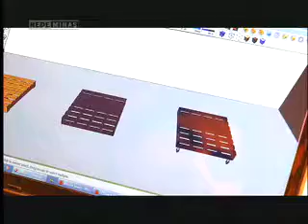♫ Eco Design - O que é Isto?! ♫♪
Erro de codec de som, segue em anotações o link do video com o som original.
에코 디자인(eco-design)은 전체 사용시간 동안 이것이 미치게 되는 환경적 임펙트를 고려하여 만들어진 제품의 디자인에 접근하는 방법이다. 그 제품의 생명기간은 조달, 제작, 처분으로 나뉘어 있다.

Primeiro Bloco do Programa Planeta dia 27 de abril de 2013. Rede Minas

Ecodesign is an approach to design of a product with special consideration for the environmental impacts of the product during its whole lifecycle. In a life cycle assessment the life cycle of a product is usually divided into procurement, manufacture, use and disposal. Ecodesign is a growing responsibility and understanding of our ecological footprint on the planet. Green awareness, over population, industrialization and an increased environmental population have led to the questioning of consumer values. It is imperative to search for new building solutions that are environmentally friendly and lead to a reduction in the consumption of materials and energy.

Planeta é um programa semanal de reportagens especiais que traz para Minas Gerais os grandes temas da atualidade. A atração possui quatro linhas temáticas -- Geral, Meio Ambiente, Ciência e Tecnologia e Planeta Minas Convida -- que abordam pautas diversas, em formato que mistura jornalismo e documentário.

Ejemplos de criterios en el diseño de objetos con filosofía ecologista pueden ser el ahorro de energía, agua y de recursos en general, la minimización de residuos y emisiones externas o el uso de combustibles procedentes de fuentes renovables. Entre los resultados del eco-diseño aplicado a la concepción de un producto se encuentra la reducción de la variedad de materiales que lo componen para facilitar su separación y clasificación final de sus uso, el incremento del empleo de materiales reciclables o la maximización de componentes provenientes a su vez de canales de recuperación.

Entre las características de los productos concebidos mediante el ecodiseño se encuentra el consumo de energía durante su vida y a término, su desensamblado, recuperación y llegado el caso, su destrucción. El eco-diseño también toma en cuenta el rediseño de un producto al cual pueden aplicarsele estrategias que puedan mejorar el producto y hacerlo mas amigable. Ecodiseño en Centroamérica es un proyecto basado en el sistema de ecodiseño de la Universidad de Delft, Holanda y CEGESTI en Costa Rica y realizado gracias al patrocinio de la Embajada Real de los Países Bajos.

Su principal objetivo fue promover el desarrollo ambiental de productos en Centroamérica.

Jako ekodesign je obecně označován design, který do vývoje a návrhu produktů zahrnuje i hledisko ochrany životního prostředí.

Ekodesign můžeme definovat jako systematický proces navrhování a vývoje výrobku, který vedle klasických vlastností jako je funkčnost, ekonomičnost, bezpečnost, ergonomičnost, technická proveditelnost, estetičnost apod., klade velký důraz na dosažení minimálního negativního dopadu výrobku na životní prostředí, a to z hlediska jeho celého životního cyklu.

L'écoconception est un terme désignant la volonté de concevoir des produits respectant les principes du développement durable et de l'environnement, en - selon l'Ademe1 - recourant « aussi peu que possible aux ressources non renouvelables en leur préférant l'utilisation de ressources renouvelables, exploitées en respectant leur taux de renouvellement et associées à une valorisation des déchets qui favorise le réemploi, la réparation et le recyclage » 2, dans un contexte qui évoluerait alors vers une économie circulaire.

L'écoconception est une approche qui prend en compte les impacts environnementaux dans la conception et le développement du produit et intègre les aspects environnementaux tout au long de son cycle de vie (de la matière première, à la fin de vie en passant par la fabrication, la logistique, la distribution et l'usage).

Ecodesign (auch ökologisches Design oder Sustainable Design) orientiert sich an den Prinzipien der Nachhaltigkeit. Ziel ist mit einem intelligenten Einsatz der verfügbaren Ressourcen einen möglichst großen Nutzen für alle beteiligten Akteure (entlang der Wertschöpfungskette) bei minimaler Umweltbelastung und unter sozial fairen Bedingungen zu erreichen.

Экодизайн — өнімнің қолдану кезеңінде қоршаған ортаға деген зиянына баса назар аударатын дизайндағы ағым. Экодизайнда өнімнің жасалу, қолдану және утилизациялау кезеңіндегі жайы есепке алынады. Әдемілік, ыңғайлылық пен бағамен бірге, экодизайн мынадай факторларға көңіл бөледі.

Frederico Custodio Ribeiro